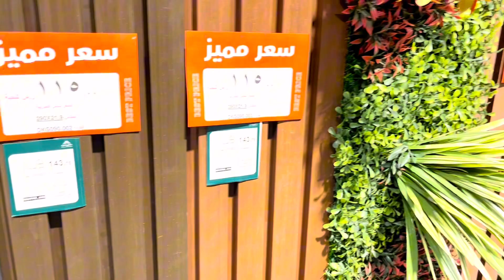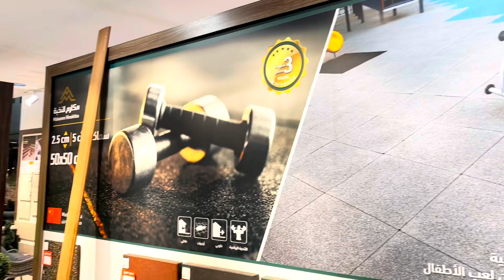مكارم النخبة النخيل ||Mehmoud Al hosary || New designs for home decor || Best home designs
Shopping in jedda,Shopping,Jeddah,Hoem decor,Home decoration,Make your home beautiful,Home decor tricks,How to buy home decor,How to buy luxury things,How to get good things for home,Best shop for home decor in jeddah,Makrin al nukhba